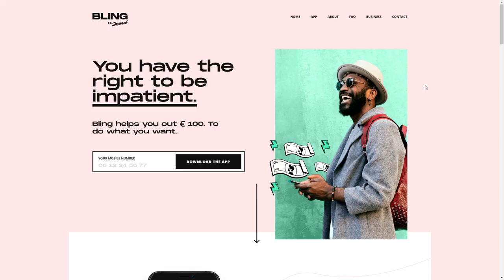Bling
Bling By alexis-porhiel From France
Bling helps you out € 100. To do what you want.